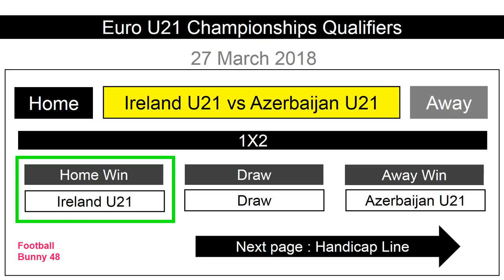Ireland U21 vs Azerbaijan U21 : Football Predictions : Euro U21 Qualifiers : 27 March 2018